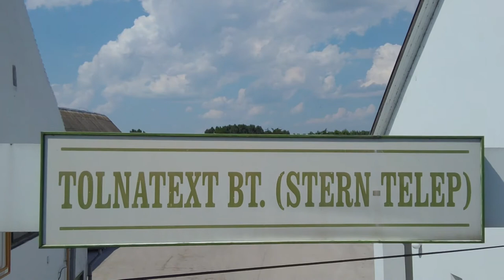20210407 thelena terjeszto uzem tortenete